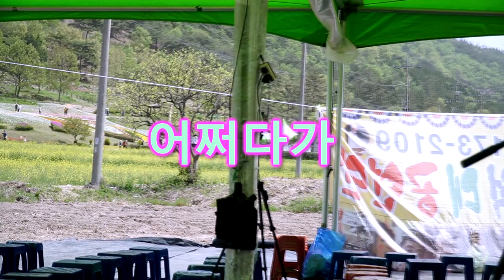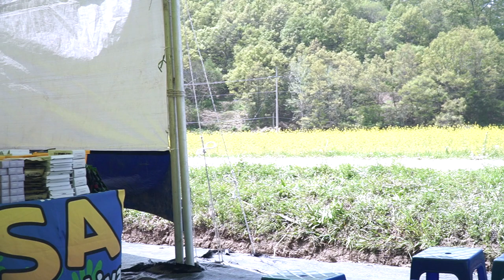한강수품바 - 어쩌다가 (원곡: 염수연)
2023, 화순 고인돌 축제